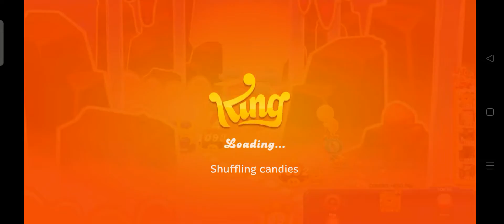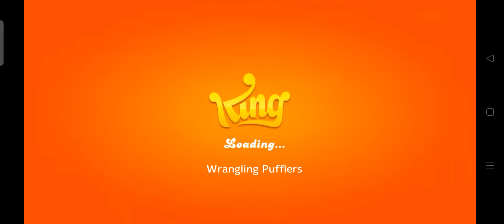CANDY CRUSH JELLY SAGA | Level 1091 - 1095 ⭐⭐⭐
play store download app
मोहन _भारिया
candy crush lover
candy lovers
Hybridjunkie
hybridjunkie
cartoon cartoon
cartoon video
cartoon song
cartoon movie
cartoon wala
cartoon dikhao
cartoon acche acche
cartoon animal
cartoon bhoot
cartoon Billy
cartoon cat
Cartoon kutta
cartoon dog
cartoon bataye
cartoon bander
cartoon monkey
cartoon comedy
cartoon channel
cartoon cartoon video
Cartoon dance
cartoon funny
cartoon funny video
cartoon fish
cartoon macchli
cartoon gadi
cartoon bike
cartoon car
bandar mama
bandar aaja
monkey King
monkey dance
bhoot wala
bhoot awaz
chudail bhoot
bhutiya chudail
youtube shorts
com.google.android.play.games
com.coloros.safecenter
youtube cartoon video
youtube video
youtube shorts video
trending video
trending song
trending game
trending dance
trending status
trending comedy
trending tiktok video
trending news
Sakura
No subtitles/CC
English
Spanish
Hindi
India
Indonesia
Philippines
Vietnam
Malaysia
Cambodia
Canada
Thailand
United States
Male
atlassian.net
Female
Children
Child
Young
Old
jungle safari
sakura
google search
Google Search
google
youtube search
viral this video
creator studio
shorts feeds
channel pages
hashtag pages
browse features
suggested videos
viral candy crush
Jelly wala cartoon
candy crush wala cartoon
candy wala cartoon
jelly wala cartoon
candy crush last level
candy crush special level
candy crush unlimited booster
candy crush walkthrough
candy wala game
candy wala cartoon
toffee wala game
king
kings
queen
yeti
yandex
candy crush color bomb
candy crush rank 1 level
candy crush sugar crush
candy crush hard level
candy crush ultra hard level
candy crush super hard level
candy crush saga
candy crush jelly last level
candy crush jelly hack
candy crush jelly easy level
candy crush jelly unlimited booster
soda saga
friends saga
jelly saga
candy crush download
candy crush apk
candy crush cartoon
toffee
Monkling
octopus
animals
save animals
sweet game
sweets game
Cops
Spiderman
titan
baby boss
game
robot
squid game
minecraft
godzilla
hulk
candy crush jam
candy crush 3 star
candy crush sugar star
Let's play New Level Candy Crush Jelly
candy crush game over
bomb exploded
all level
Omegle
new game from king
countdown 10 second timer
candy crush ads and mini game
candy crush friends saga
special fizz level
pet rescue saga on Facebook
candy crush jelly saga iOS
farm heroes super saga
super bonus level
candy crush soda saga
candy crush jelly TV commercial
candy crush jelly special Christmas level
lofi girl
G shape level
toffee wala cartoon
फौज
candy crush lovers
candy lover
candy crush ad
Candy crush ad
CaNdy crush ad
candy crush jelly saga
jungle ke bandar
jungle gadi
utraman
forest cops
space cops
supercops
super cops